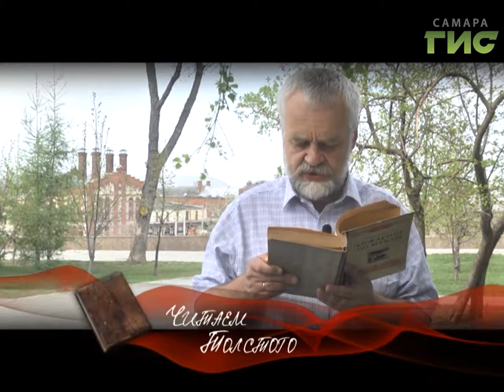"Читаем Толстого" от 28.07.2017 (Большой выпуск)